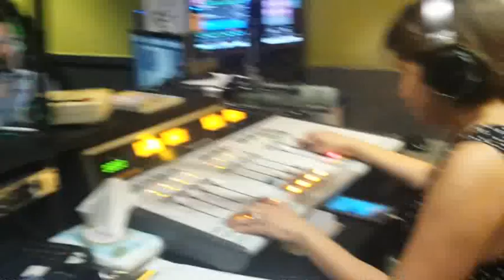Delamar's Last Episode on The Morning Rush - Part 8